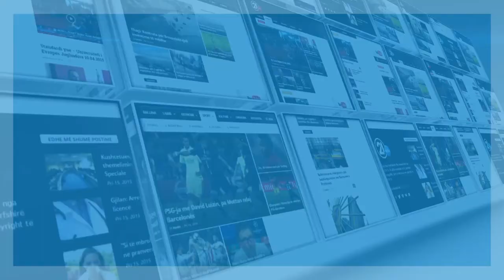CLICK - RTV 21 - Mustafa: Ushtria do te krijohet ne koordinim me nderkombetaret - 16.02.2017